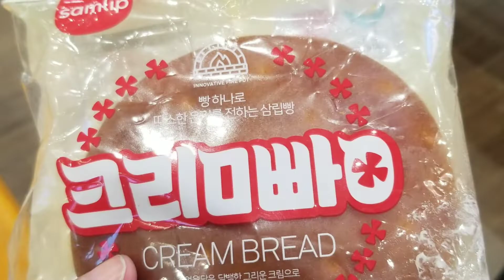KOREA | 10 hours LayOver Short Tour (Seoul South Korea)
Short Tour in Seoul, South KOREA🇰🇷
"Gyeongbokgung Palace"

If you have a Long stop Over in Incheon International Airport in South Korea you can get Free Tour at FREE KOREA TRANSIT TOUR